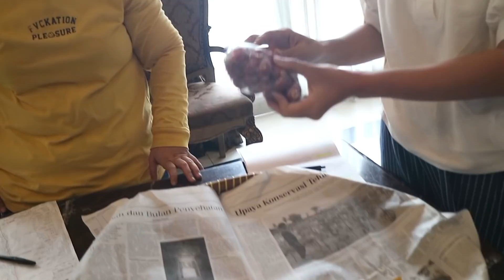MONICA ANGELS COOKING COMPETITION | PERSIAPAN TELAH DIMULAI!